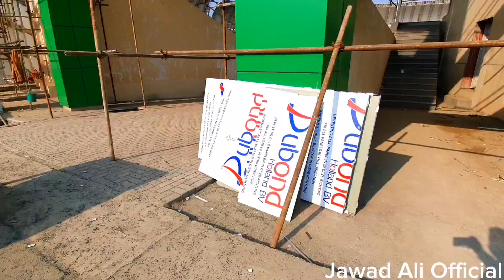Arbab Niaz Stadium Peshawar | Latest Updates | Fresh Updates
Arbab Niaz Stadium Peshawar | Latest Updates | Renovation of Arbab Niaz Stadium
In this video today we show fresh updates
The Arbab Niaz Stadium in Peshawar, Pakistan, has a rich cricket history. It was established in the 1980s and has hosted various domestic and international cricket matches. The stadium is named after Arbab Niaz, a prominent political figure in the region. Over the years, it has witnessed memorable cricket moments and served as a venue for both one-day and Test matches.